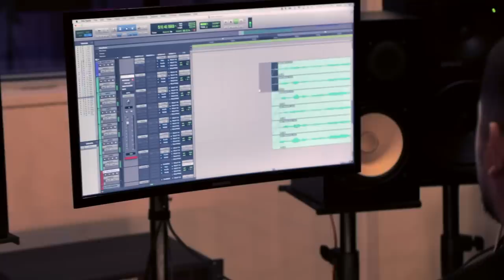max pretends - DIVE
when I look at organizations like "sea sheppard" and "O.P.S" to name some. I realize how great it is to see people giving their all, supporting marine animals and demonstrate their undeniable love for the ocean. Now while I unfortunately will not be able to spend my time on a boat because my passion for songwriting also takes its toll, I want to use music to show how much I do care and want to help. I hope this does just that, in the tiniest way yet taking one step further to bring awareness. Watch, Enjoy... DIVE!

Lyrics:
Verse

This is what we know by now
It’s what we’ve seen no doubt
It’s what we hear and what we’ve learned
The ocean is to be heard

It’s inhabitants can’t breathe
Our dictator believes, that we’re okay
Without a say, we’ve been begging on our knees.

Here’s a message that faces our fear
To all that are listening
Let me be clear, let me be clear
The ocean is trying to steer
In order to not become a souvenir, a souvenir.

Chorus

Let’s dive into it now, there’s a world where much is needed
This is our time, let's get up and off our knees
So think about them, maybe we can make a difference
And take away the plastic that we see
Let's make use of our time while we’re at sea.

Verse 2

The plastic is bigger than us, it’s in its entirety, a calamity, but we can act, let’s make sure to set them free

Think about all the families they’ve lost with morals of love but no futuristic means, A tale of two cities

Our ocean is trying to steer
In order to not become a souvenir, and this war starts here

Chorus 2

Songwriter: Maxime
Producer: Maxime & Anais

Singers: Maxime, Alyson Wade, Ali Blake, Jordan Maltby, Cristina Colucci, Adrien Boublil,

Shot by Atkin Korkis
Edited by Jordan Maltby